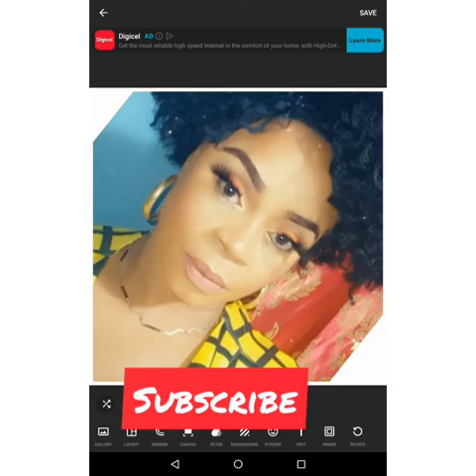Watch me transform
Hi guys I am not a make up artist  but I am going  to become  one on the great make artist